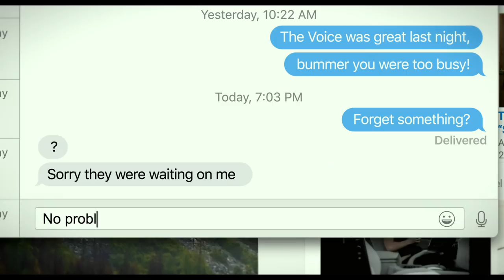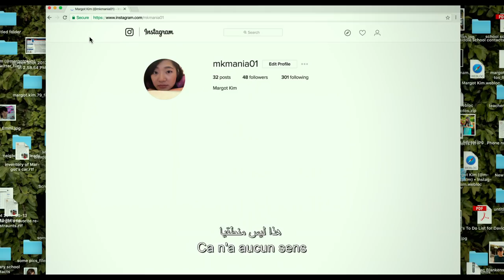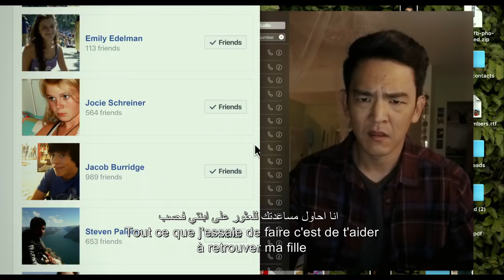SEARCHING | International Official Trailer | September 27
في دور العرض ٢٧ سبتمبر

Written by: Aneesh Chaganty & Sev Ohanian

Produced by:
Timur Bekmambetov
Sev Ohanian
Adam Sidman
Natalie Qasabian

Cast:
John Cho
Debra Messing
Joseph Lee
Michelle La

Welcome to the official Youtube channel of Empire Movies, the exclusive distributor of Sony Pictures, Fox Star India and Sony Pictures India in the Middle-East!